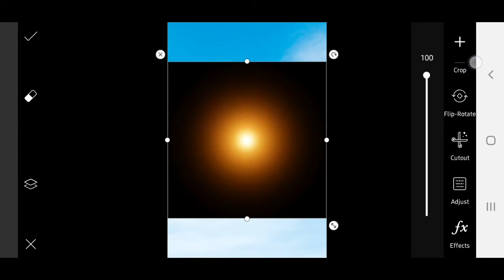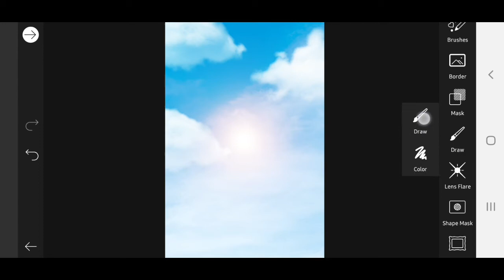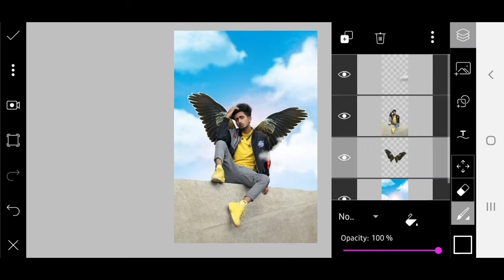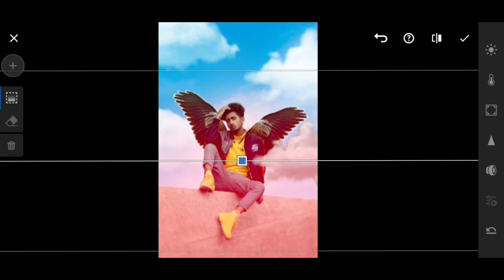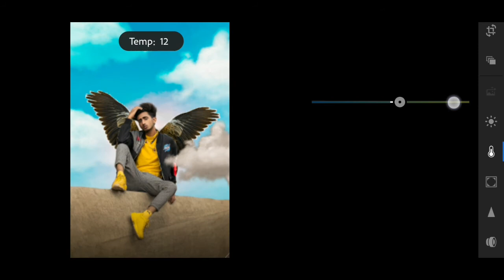Picsart Angel Boys Photo Editing || Lightroom Background Editing || Editing Tutorial || YO EDIT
Angel boys photo editing
Background editing

SUPPORT GUY'S.

                              🔥YO- EDIT🔥

NEXT VIDEO ♥️